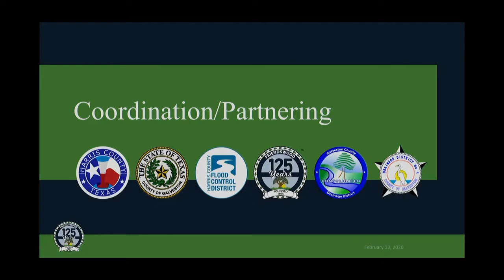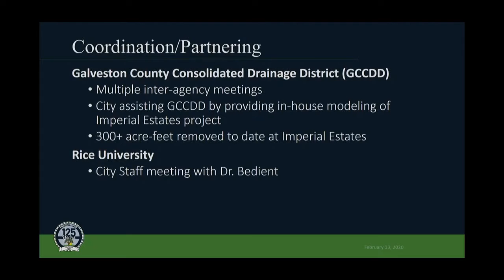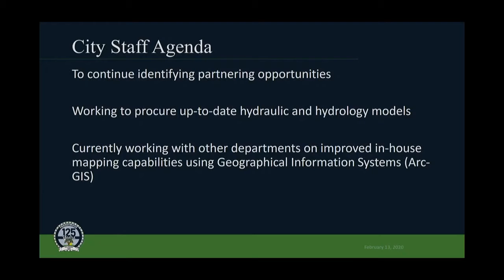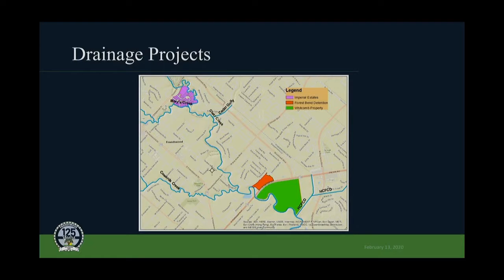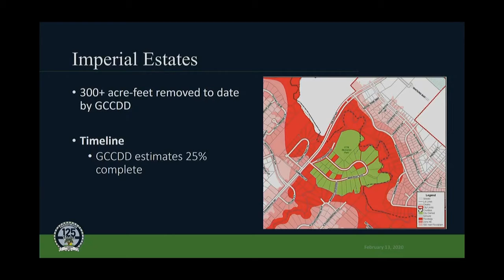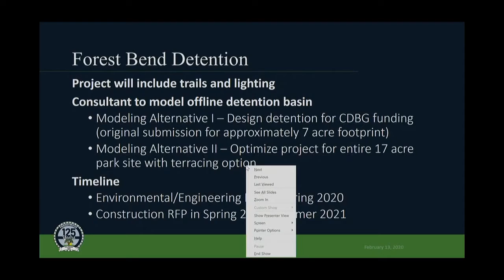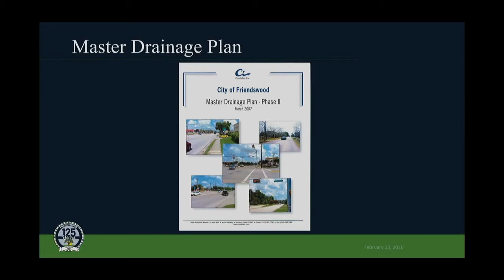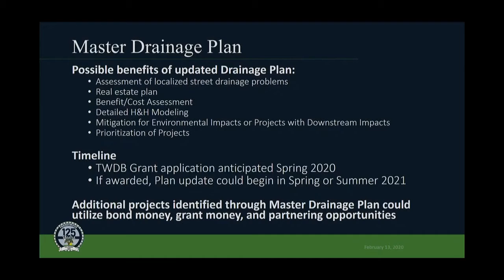Friendswood Planning and Zoning Commission Meeting-February 13, 2020